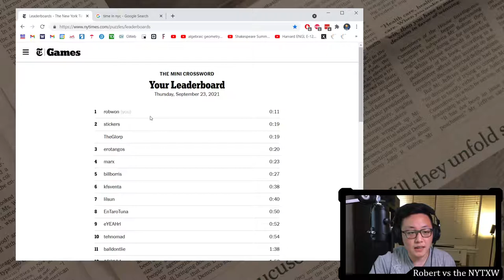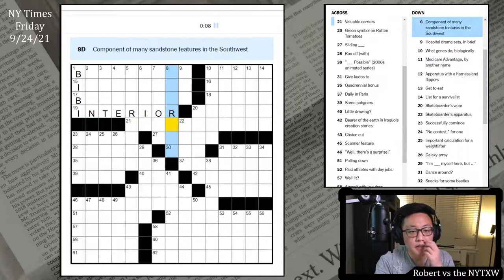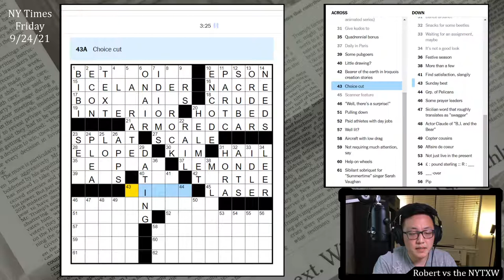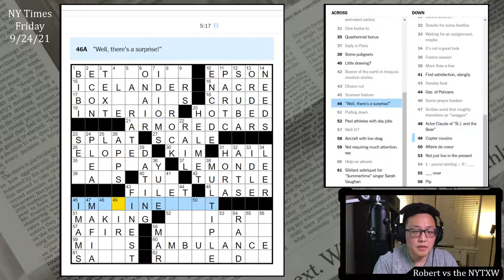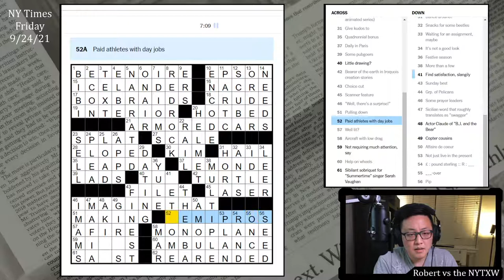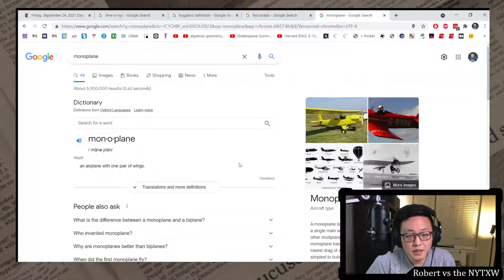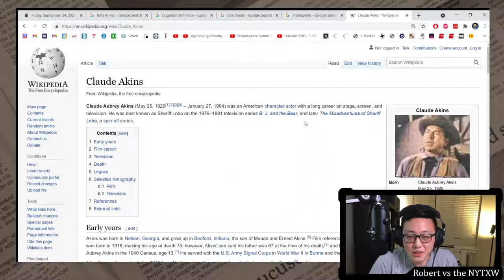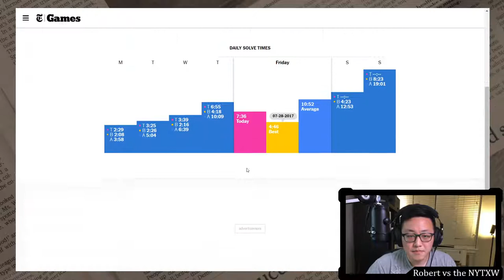Trouble in the SW [0:10/7:36] || Fri 9/24/21 New York Times Crossword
0:00 - Intro
1:15 - Mini puzzle
2:05  Daily puzzle (by Stella Zawistowski)
9:41 - Commentary

Pretty smooth sailing in the north. I liked BETENOIRE, BOXBRAIDS, ARMOREDCARS, and IMAGINETHAT. Some nice question mark clues and in general I think the cluing was a strength in this one.

For me that SW corner got a little sticky. AKINS and GIROS (for autogyro/autogiro) crossing MINOR and SASSY (clued very nicely as "Sibilant sobriquet for 'Summertime' singer Sarah Vaughan", even though I didn't know it at all) was the toughest part of the puzzle for me. And a double technical-aircraft fill in MONOPLANE, which I thought would be a more interesting answer when I saw the clue.

10s on the Mini and 7m36s on the daily puzzle. (Weekly running total: 24m04s)